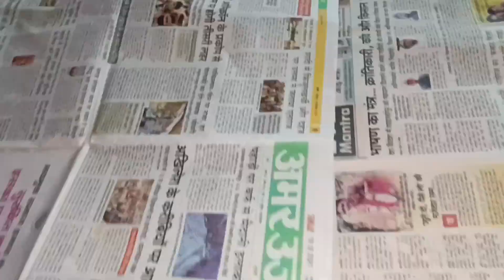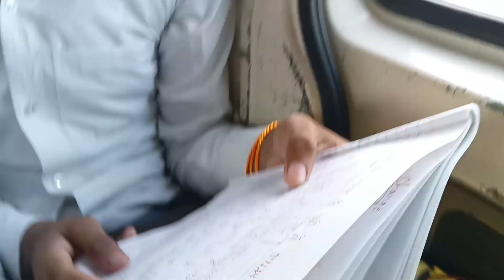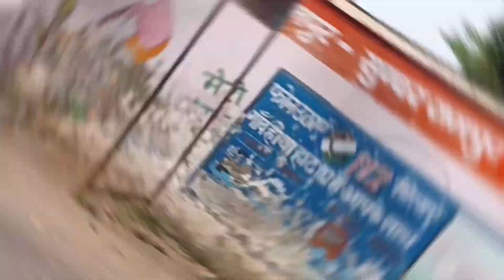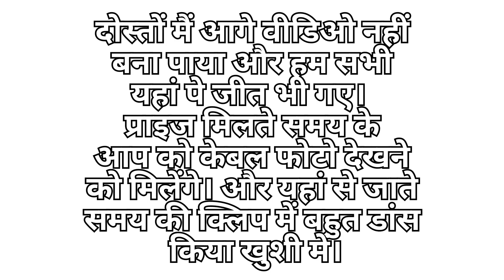Gone To Moradabad Today Vlog // Competition in Moradabad // Winner 🏆 //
दोस्तों आज की हमरी मस्ती कैसी लगी आप हमें कमेंट कर के जरूर बताएं।
ये एक भौत छोटा सा चैलेंज हैं। आप सब अगर अपना प्यार बनाए रखेंगे तो 1000 subscribers एक महीने में ही पूरे हो जाएंगे। इसे पूरा आप सब को जरुर करना है फिर हम अभिषेक सागर को एक भौत ही तगड़ा डेयर देंगे।
आप हम से बात करने के लिए हमें Instagram पे फॉलो कर के मैसेज कर सकते हैं।
Instagram user name - ___foji___bhai___
आप हमें मैसेज कर के कोई अपनी अच्छी जगह बता सकते हैं। जिसका हम vlog बना के YouTube पे अपलोड कर सकते हैं।
Keywords -
आज मुरादाबाद जा रहे हैं।
New Video by up Vlogs Now
Competition Vlog in Saraswati Vidhya Mandir Inter College Milak
Competition in Moradabad Uttar Pradesh
Today Vlog
Vlog viral
Today Event in Milak Vlogs